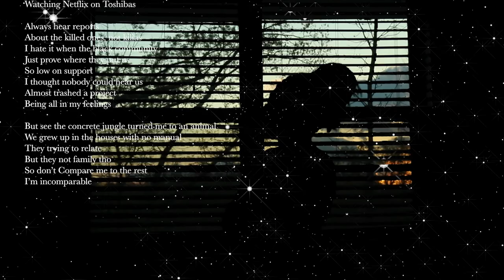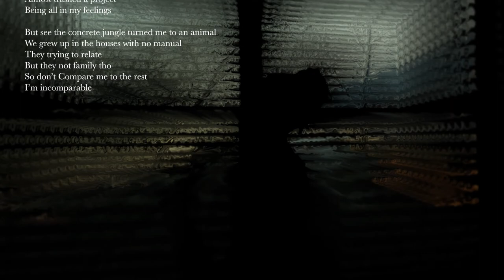KvreeM - Concrete Jungle [Official Visualizer]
Concrete Jungle is an experience that KvreeM shares with people who think struggle last when it doesn’t. It’s the trial and error that should humble us. This song is the first single off “Gaperture” which is set to release on December 21st (as black people get their superpowers)